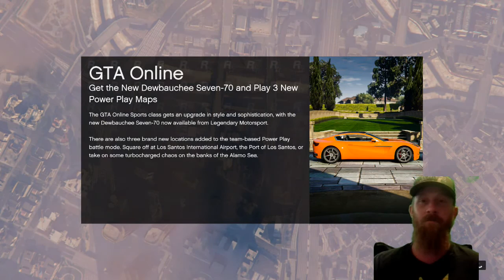These Cunning Stunts #4 (Live) GTA 5 Online Funny Moments (PS4)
Like this video if you enjoy then leave me some feedback in the comment section below.

Funny Grand Theft Auto V Live Gameplay Video